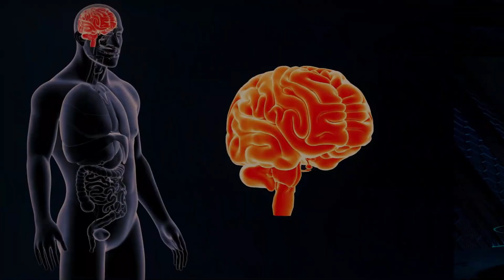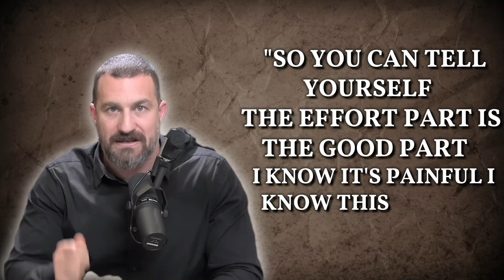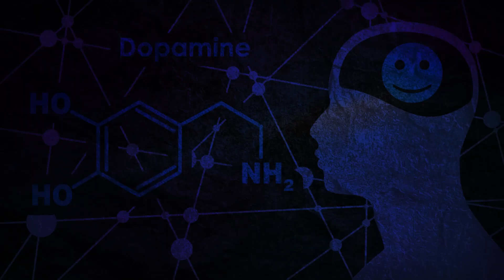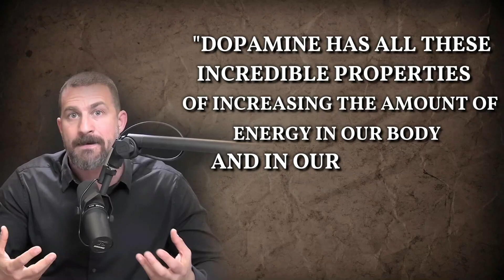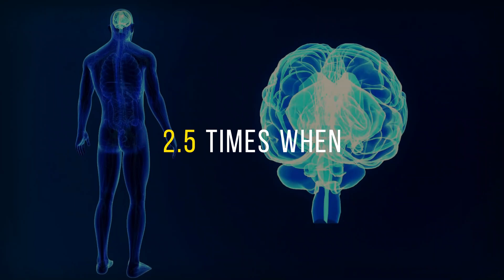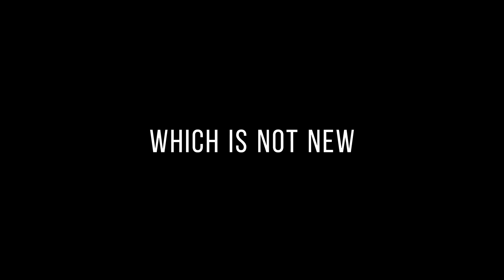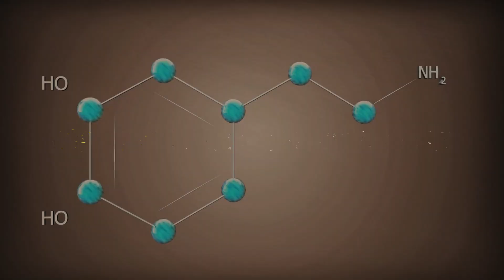Neuroscientist Expert Reveals Secrets to Boost Your Brain Power | Andrew Huberman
Unlock the secrets to enhance your brain power with insights from neuroscientist expert Andrew Huberman in this enlightening video. Dive into the realms of health, fitness motivation, and self-improvement as Huberman delves into topics like dopamine, biohacking, personal growth, and longevity. Discover life hacks, gym motivation, intermittent fasting, and more for optimal brain function and overall well-being.

Join us on a journey of personal development and empowerment, as Huberman shares valuable knowledge to boost dopamine, overcome addiction, and improve your life.